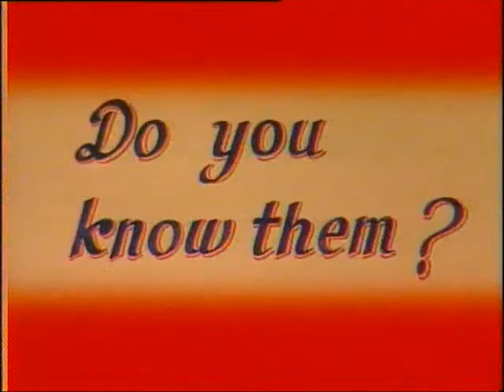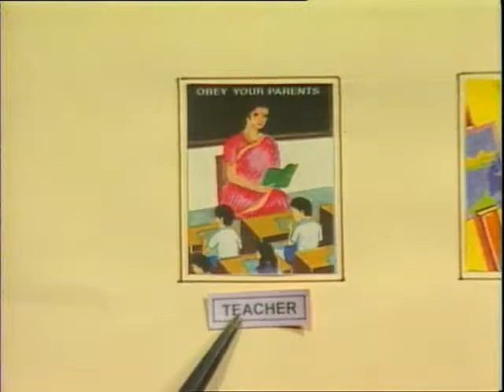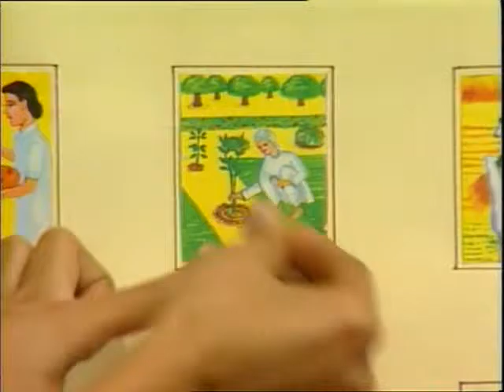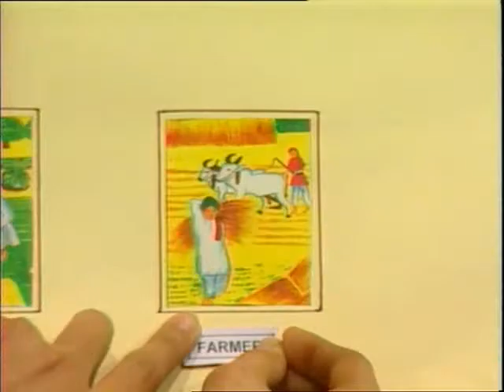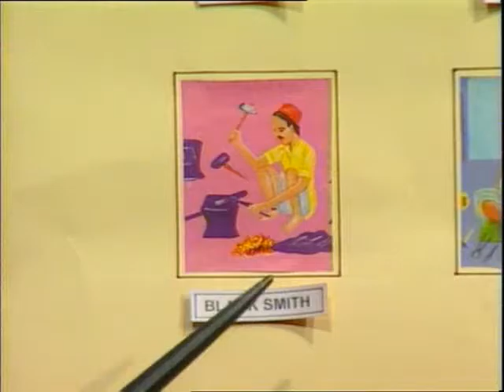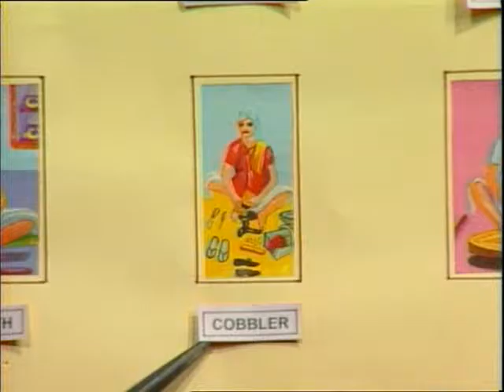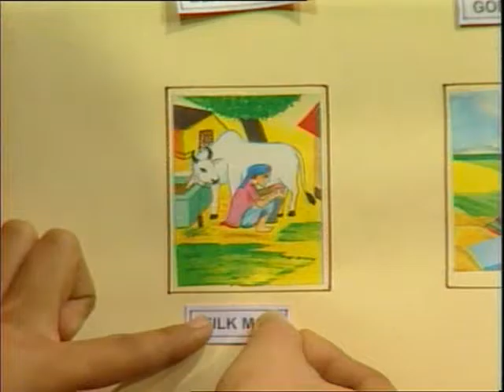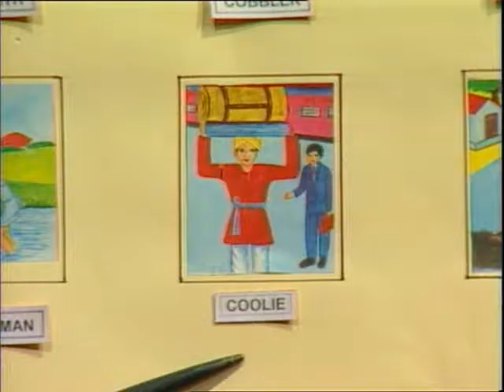Do You Know Them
इस कार्यक्रम में चित्रों के माध्यम से व्यक्ति, वस्तु तथा स्थान के बारे में बालकों जानकारी दी गई है। इसमें शिक्षक द्वारा चित्र दिखाकर उनके अंग्रेजी और हिन्दी शब्दों को पहिचानने का अभ्यास भी कराया गया है।